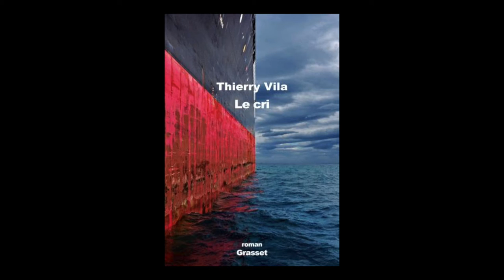Thierry Vila - Le cri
Thierry Vila vous présente son ouvrage "Le cri" aux éditions Grasset. Rentrée littéraire 2016.